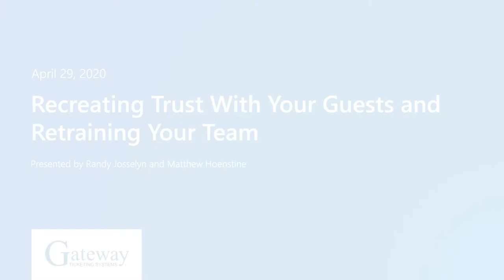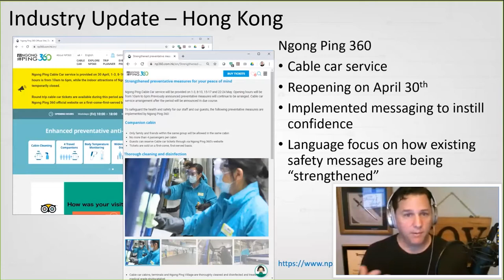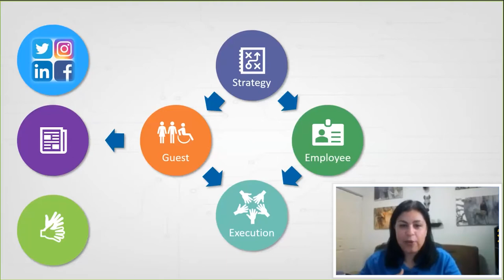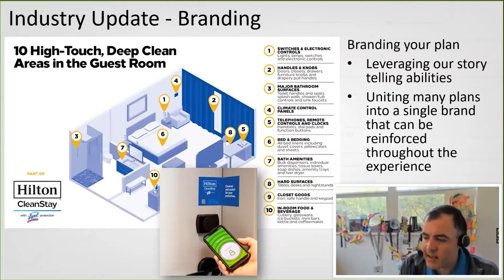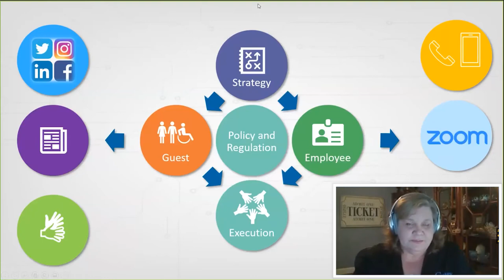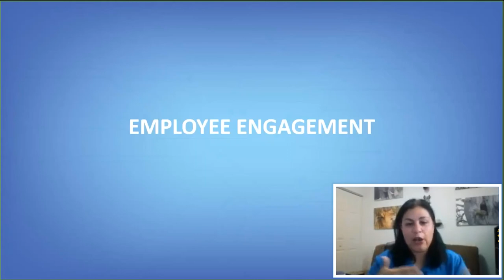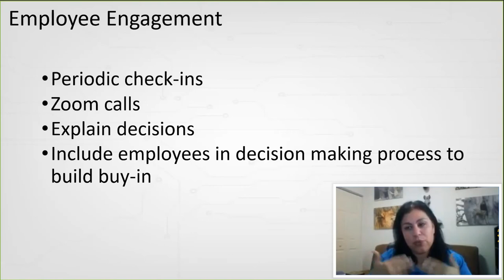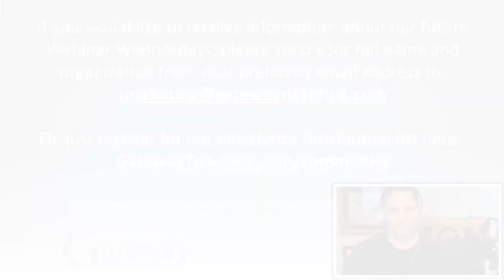Webinar Recording: Re-creating Trust With Your Guests & Re-training Your Staff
The promise of a safe, seamless and fun guest experience has a new meaning in a post-COVID world, as guests (and even your employees) put a much heavier demand on your attraction to provide the extra safety measures and experience alterations that ensure they don't get sick. On April 29, we held a webinar that addressed best practices for communicating your current and new safety and cleanliness procedures to your guests, and also re-training your staff to adhere to these procedures.

We were joined by an engaging panel of industry experts, including Josh Liebman and Matt Heller from the Attraction Pros Podcast to discuss what you could be doing right now to address this. They discussed alongside Gateway customers and our Gateway experts how to communicate changes to your guests and how to keep a pulse on their opinions. They also dove into how to work with your current, furloughed, or laid-off staff to ensure they understand how important they are to the safety process and how their actions can make or break the experience.